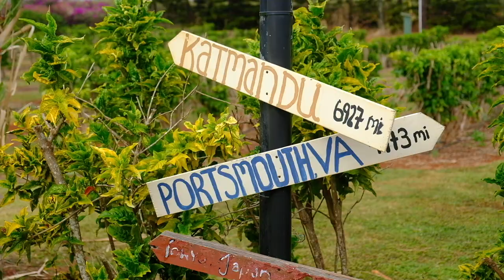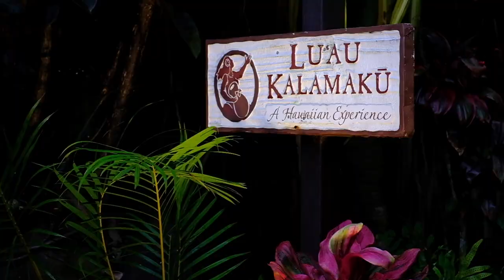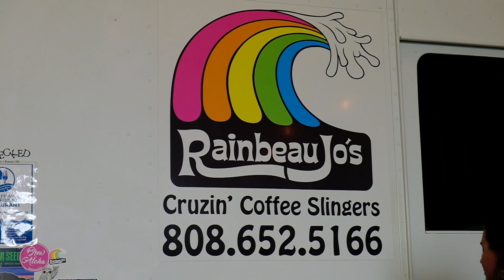7 Days in Kauai, Hawaii | March 2019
In March 2019, we scooped up our friends Kevin and Rachel and journeyed to Kauai, Hawaii. We rented a condo unit on the east side of the island and made daily trips throughout Kauai.